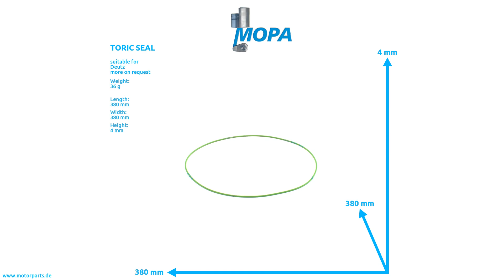01173214 - MOPA TORIC SEAL suitable for Deutz engines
Like here TORIC SEAL with the comparison number 01173214 suitable for Deutz engines.

0:00 Intro
0:08 360 View
0:28 Suitable engines, detail and dimensions
0:38 Outro
0:45 Contact us!